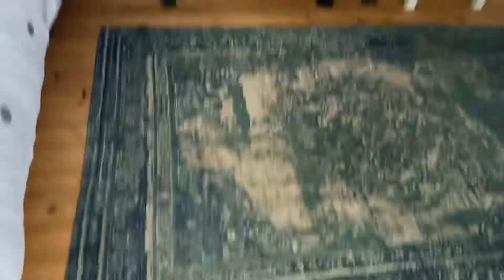Our Air bnb tour in Cornwall! UK 🤩cornwall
Another stay in such a beautiful area! We absolutely loved staying here! It was so peaceful! We even saw some deer on the field behind us! It was amazing! We can’t wait to see stay in more air bnbs!